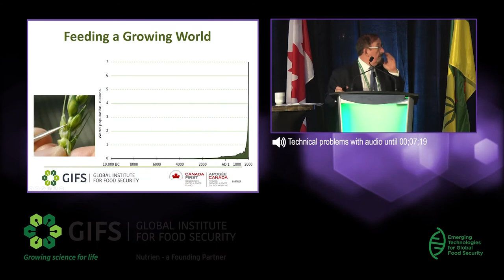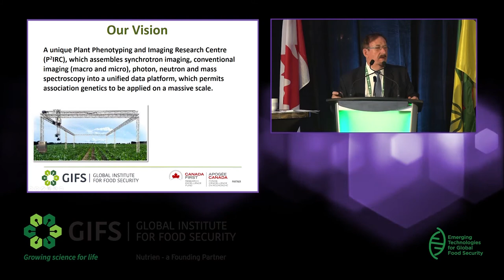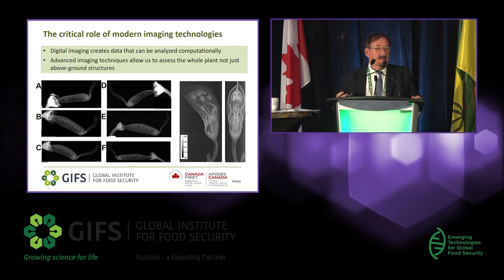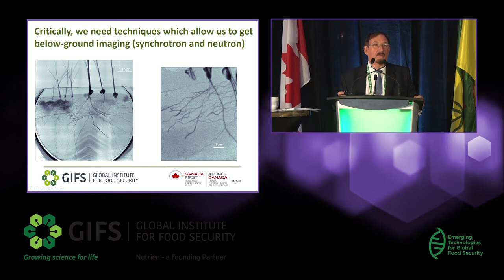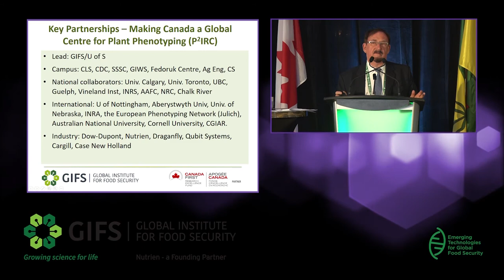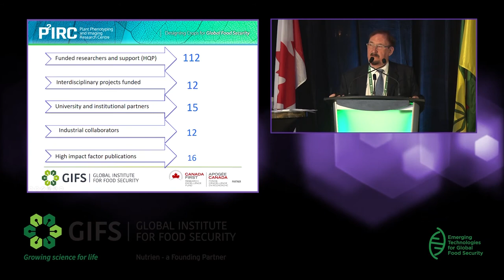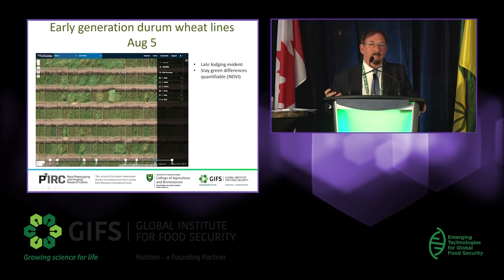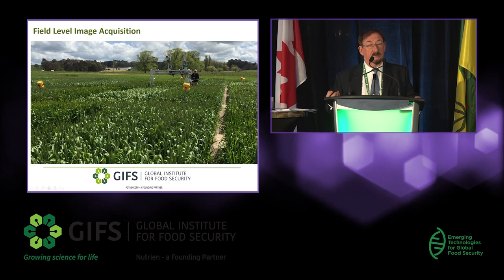GIFSconf18: Strategies & Successes In Plant Phenotyping And Imaging At P2IRC: Maurice Moloney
Strategies And Successes In Plant Phenotyping And Imaging At P2IRC presented at GIFsconf2018